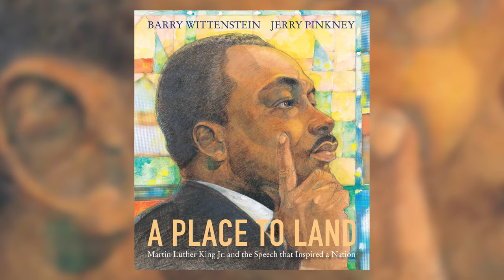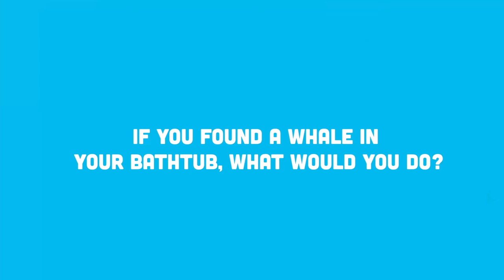Creator Corner with Jerry Pinkney A PLACE TO LAND